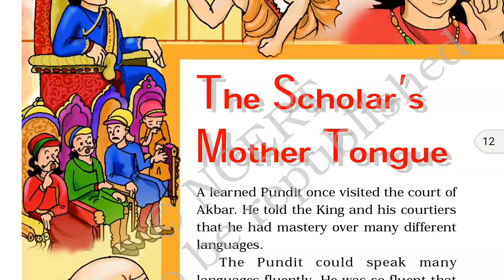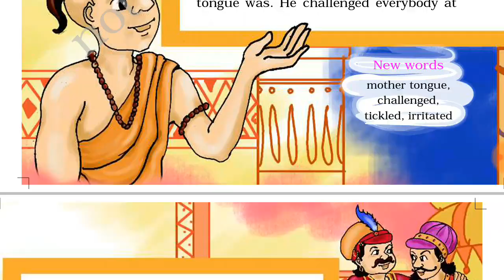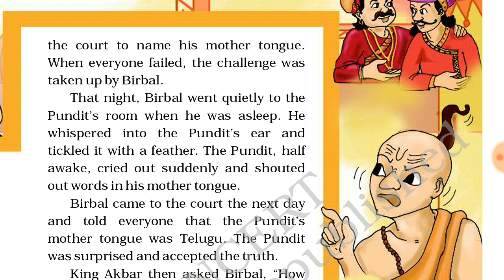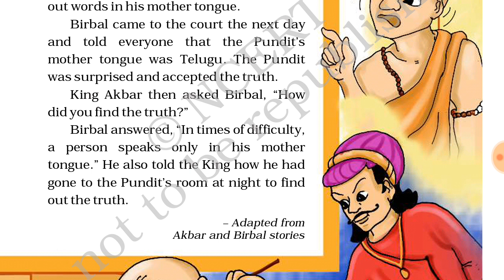THE SCHOLAR'S MOTHER TONGUE हिंदी में NCERT CLASS 4TH ENGLISH FULL DESCRIPTION